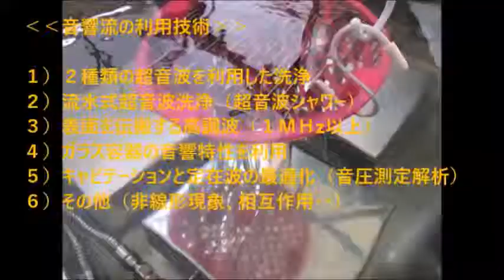脱気マイクロバブル発生液循環装置 ultrasonic-labo